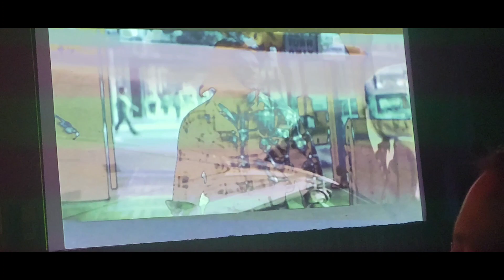Alan Howarth Live @ Flashback Weekend 8/5/23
Some highlights from a fantastic set by the great Alan Howarth. Played all the classics from John Carpenter's best films. Was a pleasure getting to meet him before the show and get an autograph.